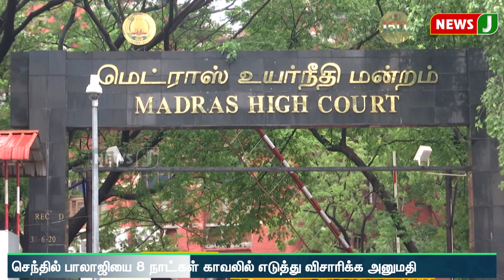செந்தில் பாலாஜியை காவலில் எடுத்து விசாரிக்க அமலாக்கத்துறைக்கு 8 நாட்கள் அனுமதி | NewsJ